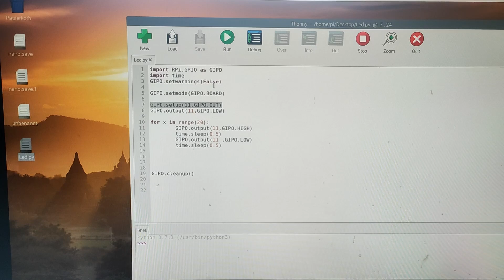Raspi Tutorial #001 Led ansteuern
In diesem Video erklären wir euch ausführlich, wie ihr einen Schaltkreis mit einer Led am Raspi aufbaut und diese im Anschluss ansteuert. Folgt uns auch gerne auf TikTok: Raspi_und_Electronics und kommentiert bitte.